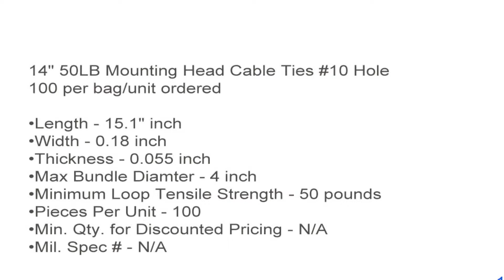14" 50LB Mounting Head Cable Ties #10 Hole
14" 50LB Mounting Head Cable Ties #10 Hole - 14 Inch, 50 Pound

14" 50LB Mounting Head Cable Ties #10 Hole
100 per bag/unit ordered

•Width - 0.18 inch
•Thickness - 0.055 inch
•Max Bundle Diamter - 4 inch
•Minimum Loop Tensile Strength - 50 pounds
•Pieces Per Unit - 100
•Min. Qty. for Discounted Pricing - N/A
•Mil. Spec # - N/A

To receive a quantity discount, you must order a minimum of N/A of this particular fastener.

 •Color/Part #'s available - Y1450MH0C - UV Black, Y1450MH9C - Natural, fourteen